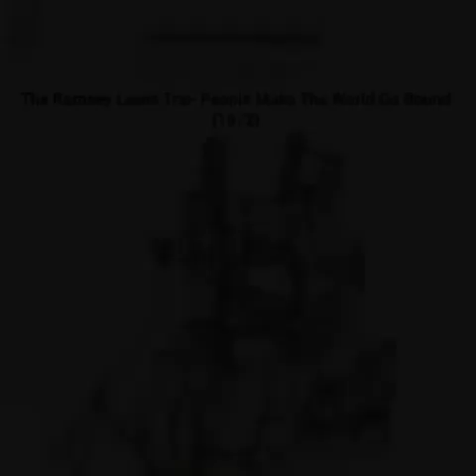Samples from Eyedea & Abilities’ “First Born” album